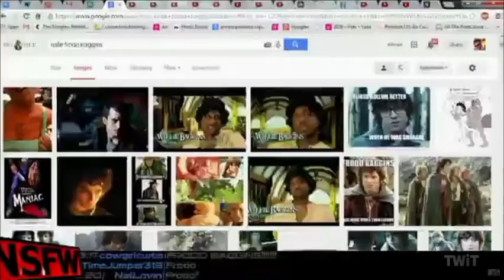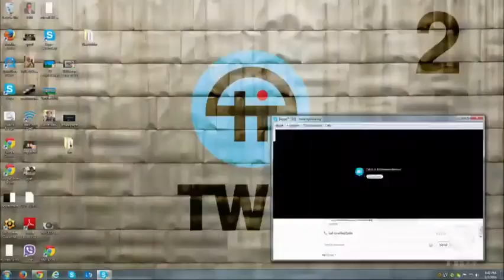NSFW 212 - Aftershow - Bigger, Please